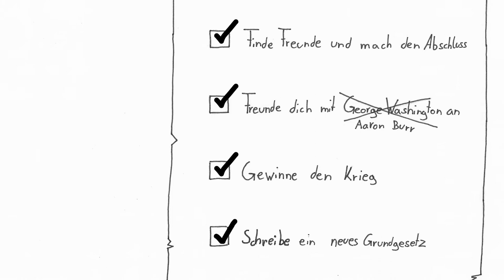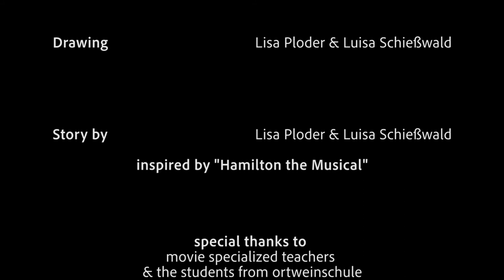Ortwein - Filmschool / First Films - Legacy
Stop-Motion-Animation / first year  - erste Klasse / Film& MultimediaART

Ein Film von Lisa Polder & Luisa Schießwald
A film by Lisa Polder & Luisa Schießwald
HTBLVA-Ortweinschule / Film und MultimediaART  - 2022